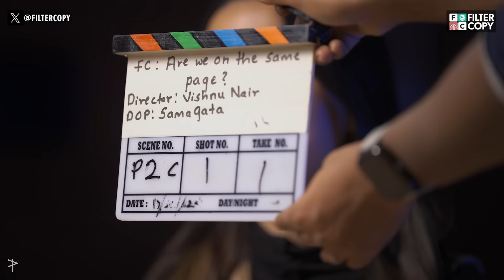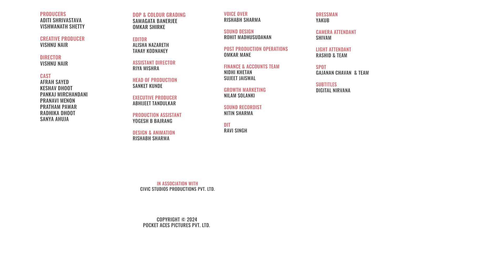FilterCopy | GenZ vs Career | Are We On The Same Page?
Career dreams, hustle culture, and work-life balance—how differently do Gen Z from Tier 1 and Tier 2 cities see it? In this episode of Are We On The Same Page?, teenagers from different backgrounds come together to discuss their career aspirations, struggles, and expectations from the future. Are they on the same wavelength, or is there a generational gap even within Gen Z? Let’s find out!

This fun yet thought-provoking discussion dives into everything from 9-to-5 jobs vs. freelancing, chasing passion vs. stability, and how location shapes career choices.

Do you relate more to Tier 1 or Tier 2 perspectives?

Producers
Aditi Shrivastava
Vishwanath Shetty

Creative Producer
Vishnu Nair

Director
Vishnu Nair

Cast
Afrah Sayed
Keshav Dhoot
Pankaj Mirchandani
Pranavi Menon
Pratham Pawar
Radhika Dhoot
Sanya Ahuja

Samagata Banerjee
Omkar Shirke

Editor
Alisha Nazareth
Tanay Kodnaney

Assistant Director
Riya Mishra

Sanket Kunde

Executive Producer
Abhijeet Tandulkar

Production Assistant
Yogesh B Bajrang

Design & Animation
Rishabh Sharma

Voice Over
Rishabh Sharma

Sound Design
Rohit Madhusudanan

Omkar Mane

Finance & Accounts
Team Nidhi Khetan
Sujeet Jaiswal

Growth Marketing
Nilam Solanki

Sound Recordist
Nitin Sharma

DIT
Ravi Singh

Dressman
Yakub

Camera Attendant
Shivam

Light Attendant
Rashid & Team

Spot
Gajanan Chavan & Team

Subtitles
Digital Nirvana

Civic Studios Productions Pvt. Ltd.